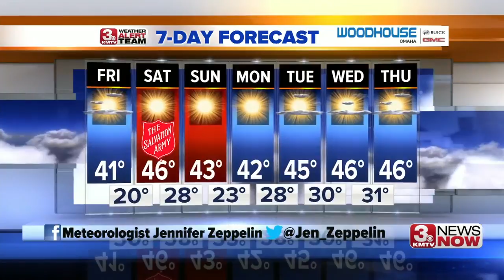3 News Now Latest Headlines | December 13, 11pm